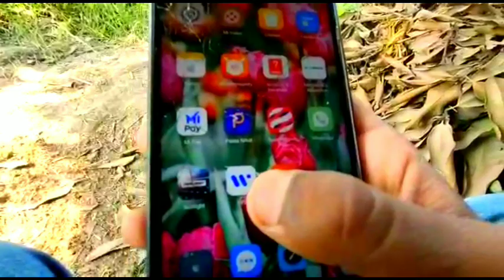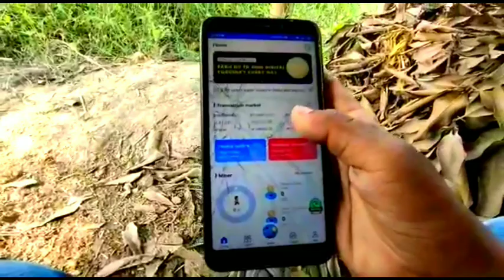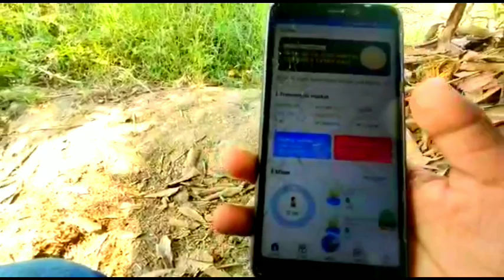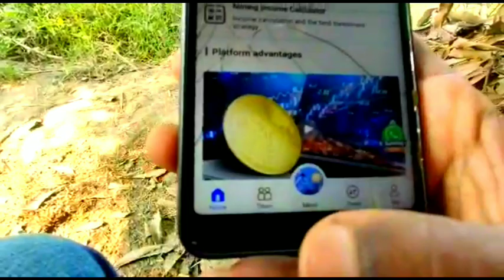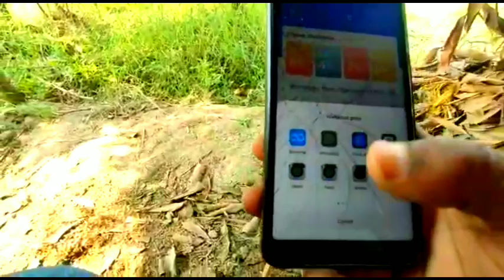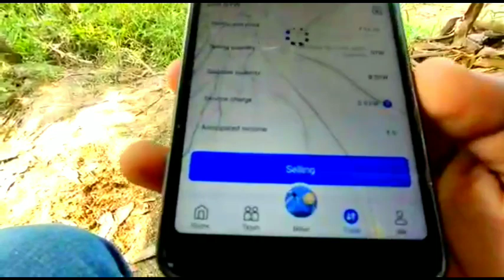2021 New Self Earning Application ll How To Earn Money In Lockdown ll SYW ll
2021 New Self Earning Application ll How To Earn Money In Lockdown ll SYW ll

Hello Guys, I am Saurav Owner Of " Saurav Technical  " YouTube Channel , Today I will Explain About New Free Paytm Earning Application √ New Self Earning Apps 2021 And Tech Tips

Social Media

My Equipment
Camera Canon 200D Mark 2
2nd Camera Canon 90D
50mm Lens
Camera Tripod

online earning application 2021,
unlimited income ideas,
online earning,
lockdown me paisa kaise kamaye,